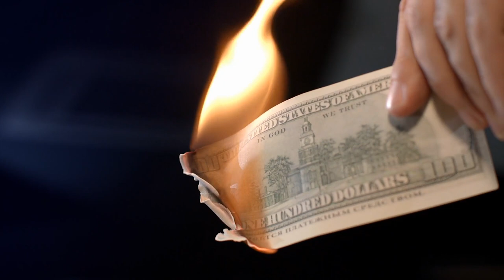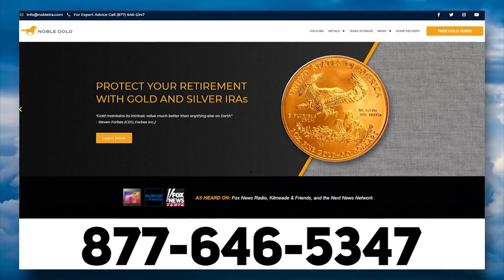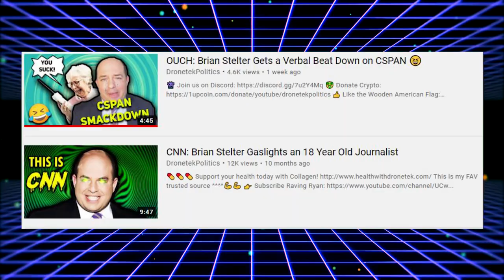LOL: CNN's Brian Stelter TRIGGERED By School Board Activists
➡️ Sources:

CNN’s Stelter: GOP’s Partisan Outrage over Big City Liberals Is ‘Almost Pornographic’